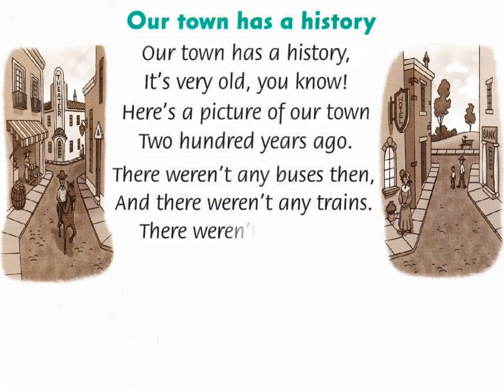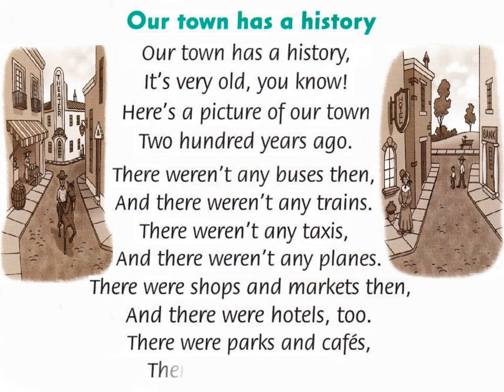Level 3 - Unit 11 - Part C (Song) - Our town has a history